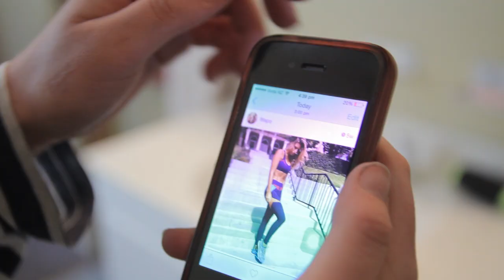Basicitis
Video Sketches from the 2015 OUSA Capping Show, CAMPUS WATCH.